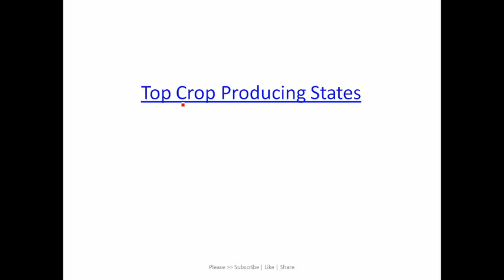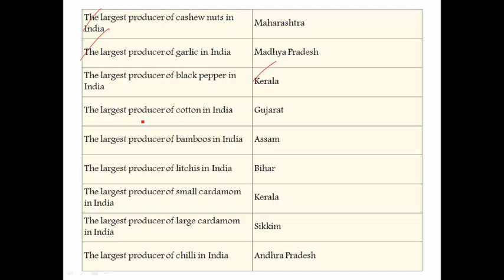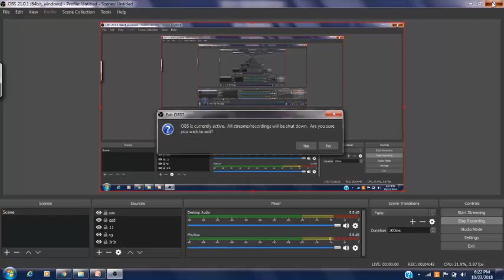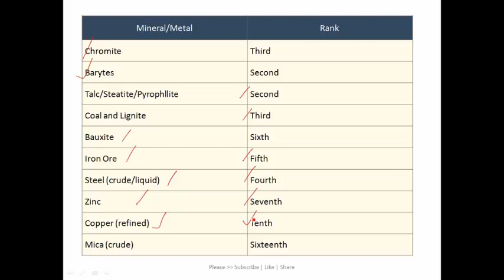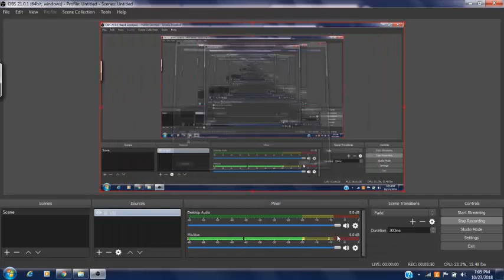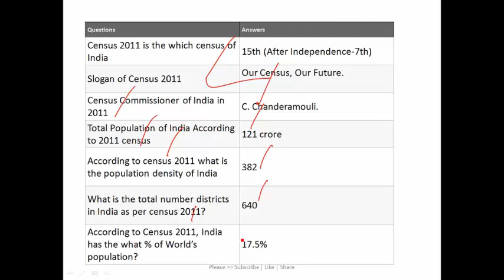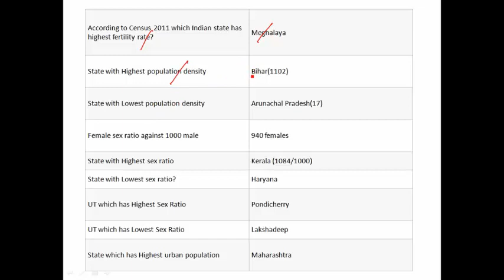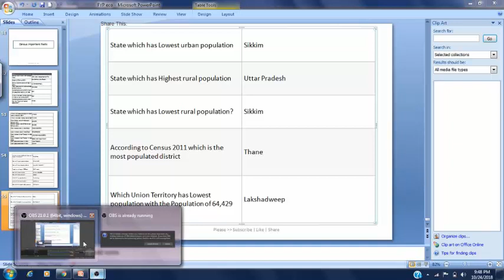Most Important GK Questions from Previous Papers